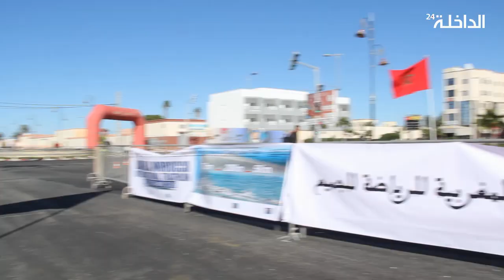حفل تتويج أبطال النسخة الثالثة لترياثلون الداخلة الدولي